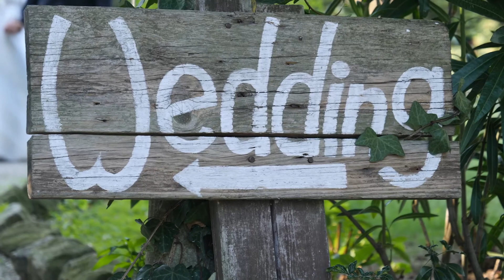Wedding Helena e Tiago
A cidade do Porto, já é esplendorosa, se juntarmos a elegância e simplicidade dos noivos? Então é demais!!!